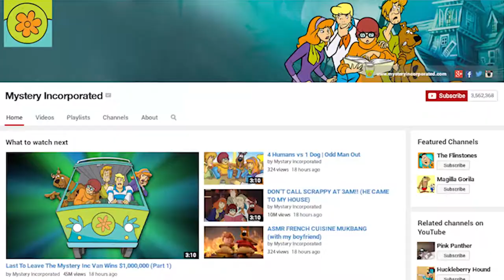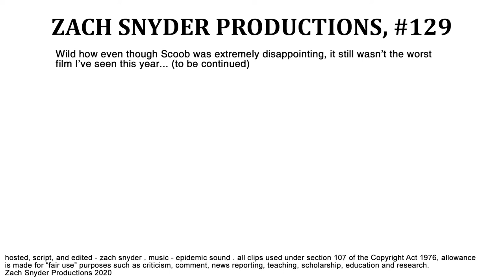Scoob (2020) is Immeasurably Disappointing...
YEN #129 - I've never been more disappointed in a movie, than how disappointed I am in Scoob 2020.